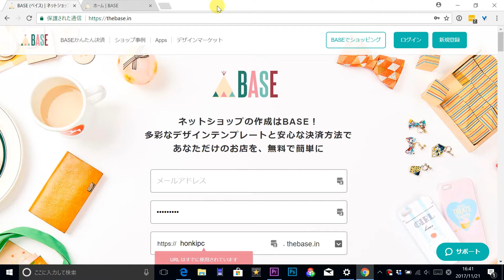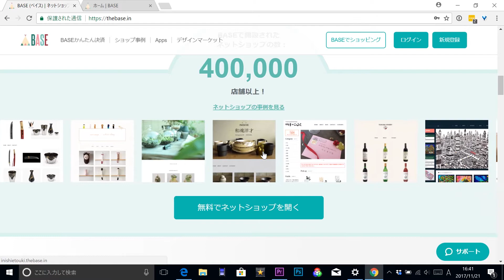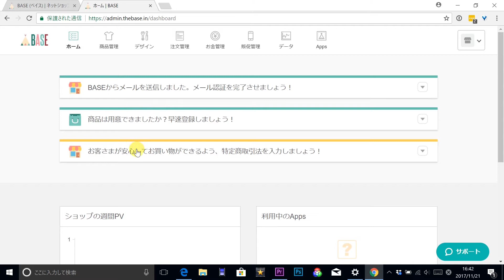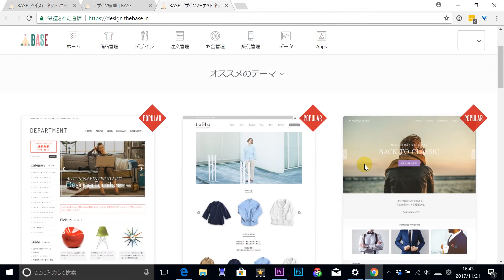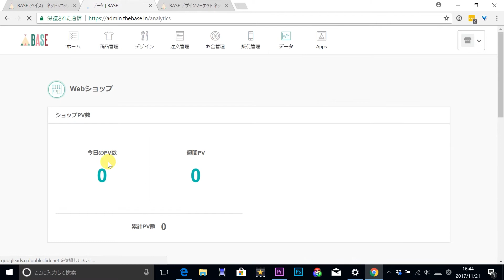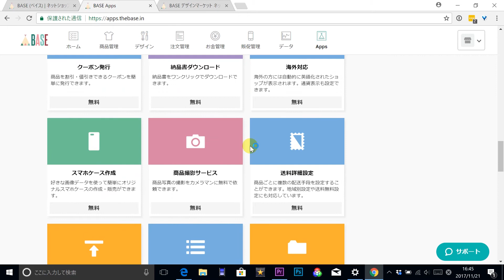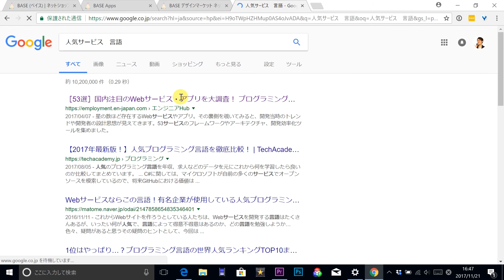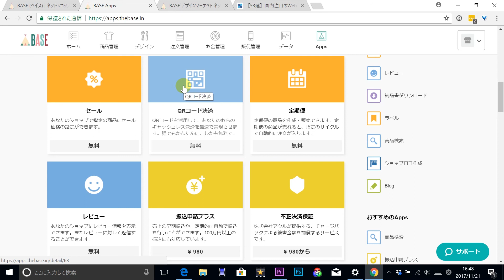ネットショップ制作の革命児【BASE】からサービス開発のヒントを学ぼう！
これまでネットショップを作るのは少し面倒くさいイメージがありました。

そんな悩みを解決したのが今回紹介するBASEさんです。

簡単にすぐネットショップが作れて、管理ツールも便利
それで無料というありがたいサービスで多くの方が利用しています。

そんなサービスを作りたいなと考えている方必見です。

■ 【人生が変わるパソコンWEBスキルの身につけ方】

【仕事で活かせるWEBスキル徹底解説と独学勉強法】